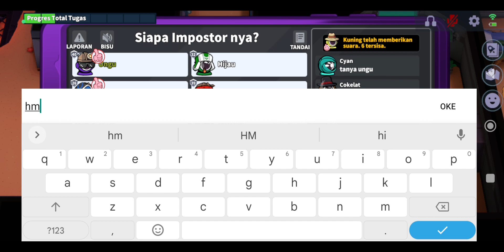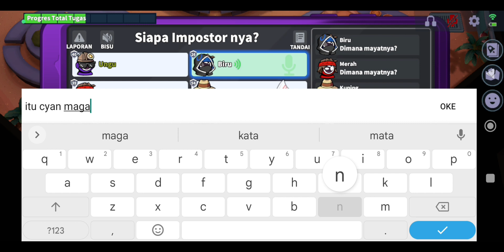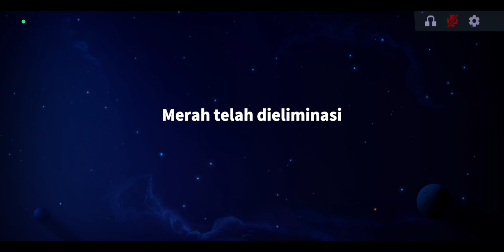KILL IMPOSTOR!!! - Super Sus | Role : Veteran (Indonesian gameplay) #151